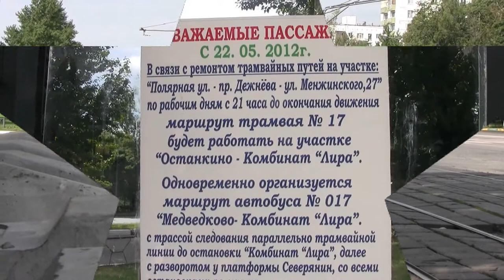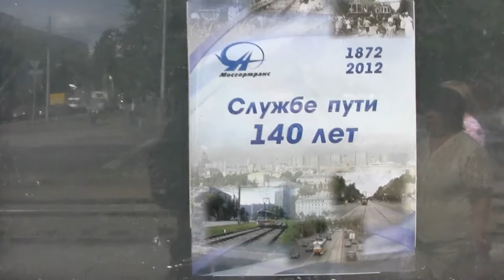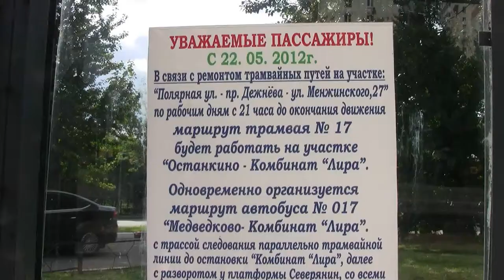Tran number 17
Tram number 17 Nr: Ostankino - Medvedkovo. The journey takes 47 minutes. Rolling stock Mosgortrans has about 5,700 buses, 1,500 trolleybuses and 920 trams. On average, three quarters of them every day of the journey (3452 buses, 1154 cars and 700 trolley bus). Passenger traffic was 4.2 billion a year. Public transportation reduces the load on the environment of Moscow by private vehicles. In Moscow, there are 19 bus parks, 8 trolleybus and 5 tram depot, plus Filevsky bus and trolleybus park and Zelenograd Avtokombinat. As of mid-2012 the cost of a trip on the subway is 28 rubles., On the monorail - 28 rubles., A taxi and bus with number 4xx - from 12 to 35 rubles., On the bus, trolley, tram - 25 rubles. ( for tickets purchased in advance) and 28 rubles. (with a ticket purchased from the driver), the express bus to Zelenograd - 40 rub. There are tickets, which cost one passage decreases as the number of trips, or duration. The cost of such travel for 2, 5, 10, 20, 60 trips to the station - respectively 56, 135, 265, 520, 1245 rubles. At 2, 5, 10, 20 and 60 trips in the bus, trolleybus and tram - respectively 50, 98, 195, 375, 750 rubles. Cost of monthly bus pass or trolley bus or tram - 900 rubles. (Unlimited), an express bus to Zelenograd - 1300 rubles., Uniform for the subway, bus, trolley, tram - 2380 rubles. (With the number of trips to the metro - no more than 70). There is also a smart card for 30, 90, 365 days on the subway costs respectively 1710, 3485, 11 430 rubles. and a bus, trolley, tram value respectively 840, 2150, 7300 rubles. For students and student monthly pass for the subway, bus, trolley, tram costs 350 rubles., Bus, trolley, tram - 230 rubles., An express bus to Zelenograd - 440 rubles., On bus - 410 rubles. Cost of monthly ticket for the shuttle bus - 1500 rubles. Fare one zone (10 km) to the suburban trains - 26 rubles. within the city, ? 16.50. on the field, 10-20 rubles. outside area.